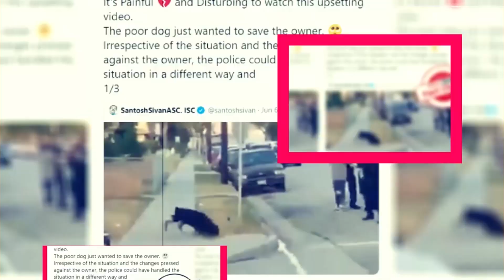Mr. & Mrs. Smith Season 1: Review And Other Details - Premiere Next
Mr. & Mrs. Smith Season 1: Review And Other Details
in this video, you will get the info related to Mr. & Mrs. Smith Season 1: Review And Other Details

mr. & mrs. smith season 1"
mr. & mrs. smith season 1 review"
mr. & mrs. smith season 1 - official trailer hindi"
mr. & mrs. smith season 1 review in hindi"
mr. & mrs. smith season 1 (2024)"
mr. & mrs. smith - season 1 teaser"
mr and mrs smith season 1 episode 1"
mr. & mrs. smith – season 1 - teaser trailer"
mr. & mrs. smith – amazon original (2024) season 1"
mr and mrs smith season 1 recap"
mr. & mrs. smith season 1 - official trailer"
mr and mrs smith season 1 trailer"
mr and mrs smith season 1 review"
mr and mrs smith season 1 trailer hindi"
mr and mrs smith season 1 review hindi"
mr and mrs smith season 1 ending"
mr and mrs smith season 1 explained in hindi"
mr and mrs smith season 1 episode 1 reaction"
mr and mrs smith season 1"
mr and mrs smith episode 1"
mr and mrs smith season 1 episode 2"
mr & mrs smith episode 1 reaction"
mr. & mrs. smith season 1 hindi trailer"
mr. & mrs. smith season 1 review hindi"
mr. & mrs. smith season 1 in hindi"
mr and mrs smith season 1 trailer in hindi"

Technology updates
Netflix Series
Netflix Movies
Premiere Next